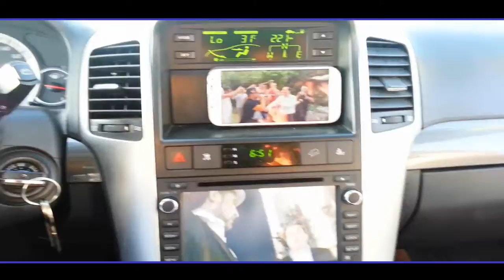Super Kuchek AMAN Ormanci Akordion Klarnet ERCAN AHATLI ® qki kiu4eci !